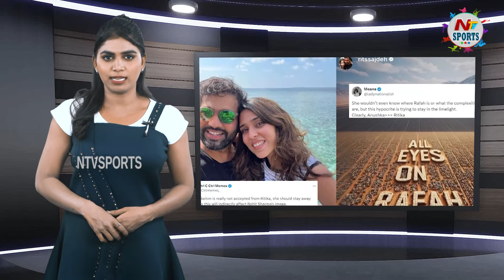Rohit Sharma wife Ritika Sajdeh trolled for Insta story | NTV Sports